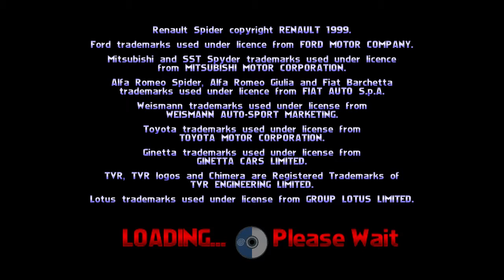Intro: Roadsters, v1.010, PAL-M6, d59197f84353d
This is an automated test run of reicast/win86 for Roadsters, v1.010, PAL-M6, git-version: d59197f84353d7d2b746383e9277d9ed7c8c4053. This has been automatically generated, for more information read